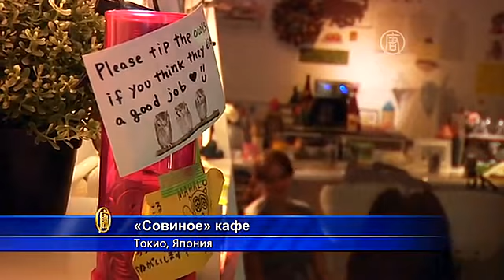В Токио работает «совиное» кафе (новости)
В Токио работает «совиное» кафе. У жителей есть возможность попить кофе в обществе сов. «Совиное» кафе работает в столице Японии уже два года и обрело огромную популярность.

В Токио работает чудо-кафе. Заведениями питания в обществе кошек здесь уже никого не удивишь, но в этом кафе предлагают общество сов.

[Син Исикава, совладелец кафе]:
«В некотором смысле, совы – это необычные животные в обычном мире».

Их здесь ежедневно от 20 до 30 штук. С совами можно общаться и даже сажать на себя. Правда, иногда это чревато небольшими последствиями.

[Кале Феннеман, турист из Канады]:
«Очень радостно видеть, что о совах здесь хорошо заботятся, и что они полезны для всех этих людей. Правда, вот этот сейчас немного несчастлив… Ой, чуть меня не обгадил, промазал, так что отличный выбор».

В окружении птиц здесь можно выпить чаю, кофе или даже пива. Напитки в среднем стоят около 20 долларов.

Единственный момент: здесь мало света. Только так глаза сов не испытывают напряжения, потому что в природе эти птицы ведут ночной образ жизни.

Магазин-кафе работает уже два года. Каждый посетитель может здесь пробыть не больше часа. Потом нужно освободить место для других желающих. Чтобы записаться на посещение, выстраиваются длинные очереди, и не все могут попасть в тот же день.

Посетители говорят: ожидание стоит того.

[Рэй Ямасита, посетительница кафе]:
«В зоопарке обычно на них можно только смотреть. Так что здорово их еще и потрогать».

Владельцы кафе каждый вечер забирают сов домой. Говорят – опасаются возможных землетрясений, а также не хотят, чтобы птицы своим уханьем беспокоили соседей кафе.